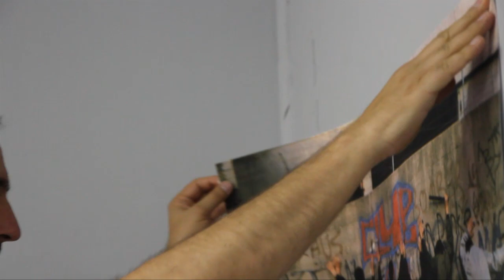Der Kunst-Rebell: Oğuz Şen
Oğuz Şen wurde 1977 geboren und wuchs in Bornheim auf. Zuletzt hatte er großen Erfolg mit seiner Ausstellung "Abgerippt", in der er sich mit der Gangkultur in Frankfurt in den 80er Jahren auseinandersetzte. Obwohl er die Schule nach der achten Klasse abgebrochen hat, wurde er an der Hochschule für Gestaltung in Offenbach aufgenommen. Neben verschiedenen kreativen Tätigkeiten schlägt er sich mit Nebenjobs durch, so auch mit Putzen.